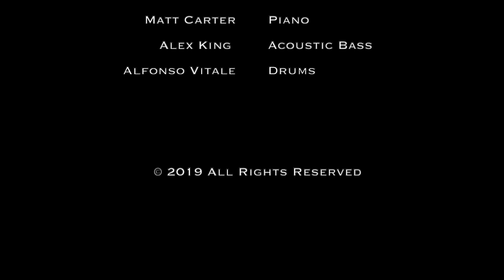Deelee Dubé & Her Quartet Royal Albert Hall Late Night Jazz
Deelee Dubé & Her Quartet ~ Late Night Jazz Live at the Royal Albert Hall Elgar Room (Short edits with selected press quotes)